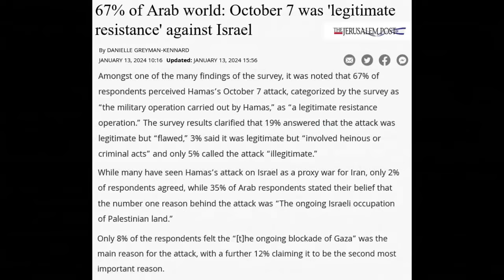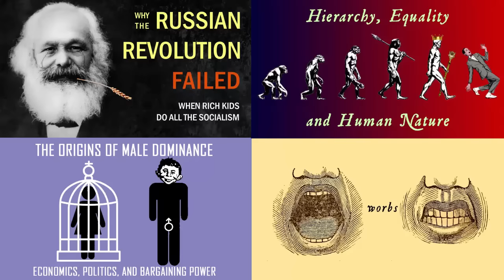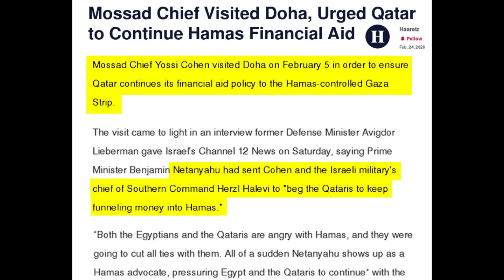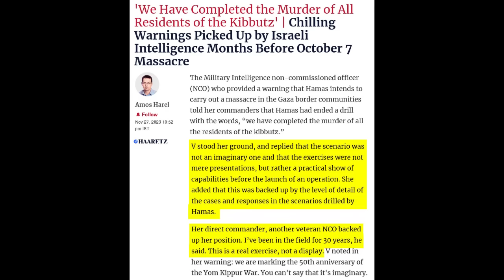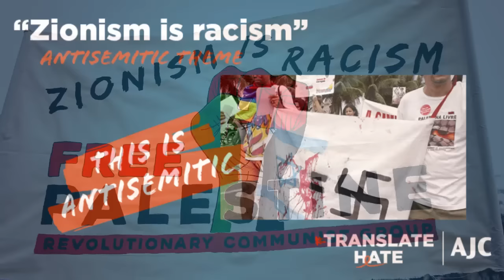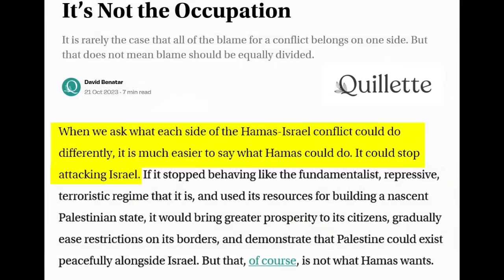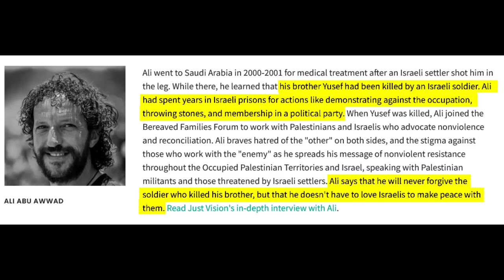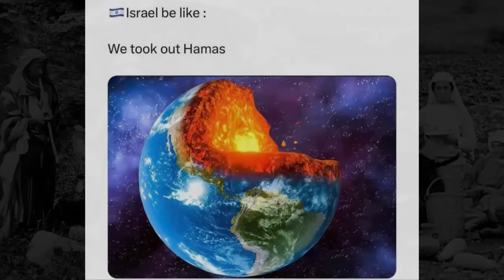12: From “Never Again” to “There are No Uninvolved Civilians” - the ABCs of Israel/Palestine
Elites use identity, particularly national identity, as a way of advancing their own interests, often against the interests of the populations that they pretend to represent.

The Israel Palestine conflict is a stark example of this, where nationalist elites initially manipulated their respective populations into a path of violence and conflict, sabotaging the potential for peaceful coexistence and eventually leading us to the current mass slaughter in Gaza.

But before we can understand this, we need an ABC of the conflict, to get a grasp of the basic events, and the conflicting historical narratives, which interpret all of these events in completely different ways, with opposite moral implications, so that we can then proceed to look at what actually happened, and what the moral implications of that are for the present and future.

If you’re in the U.S. demand that your representative vote to stop the massacre.

*PLEASE* SHARE AND LET PEOPLE KNOW ABOUT THIS SERIES!!

This episode took me almost five full time months to make - there’s no way that I can do these without you help!

TRANSCRIPT: (TBA)

AUDIO PODCAST or search for “worbs” on your podcast app

tweeter: @worbsintowords

CHAPTERS

0:00 Introduction: elites vs their “nations”.
6:09 “What else can we do?”  The obvious alternative to this pointless massacre.

9:36 Elites and the role of historical narratives in perpetuating conflict
13:52 Conflicting interpretations of October 7th
15:27 Encounter Point: why peace is impossible without resolving the historical narrative
18:00 Understanding the Israel/Palestine Conflict in terms of class conflict
20:20 Series overview
Narratives:  The other guy started it, we’re just defending ourselves against the aggressors
21:40 The pro israel version
26:32 The pro palestinian version
28:53 Summarizing the narratives
30:05 The “duelling legitimate nationalisms” story
31:28 The “ethical pillars” of the Israeli and Palestinian narratives
33:19 Why are both sides avoiding what should be their strongest arguments?
36:39 Episode overview

37:17 The origin of the Jews
40:01 The origins of Palestine and the ancestors of the Palestinians
42:28 From Jewish Enlightenment to Jewish Nationalism / Zionism
44:22 Political vs Cultural Zionism
45:37 The end of the Ottoman Empire
46:26 From Arab Enlightenment to Arab Nationalism
47:20 Identities in Palestine / Palestinian identity
49:16 The evolution of Arab Nationalism under imperialism
51:17 The Balfour Declaration and the British shitshow in Palestine
52:48 Jewish immigration and the Holocaust
54:27 Class War: The Great Arab Revolt 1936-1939
55:07 The Peel Partition Plan of 1937
57:17 The Jewish refugee crisis and the 1947 UN partition plan
58:08 The Arab/Jewish civil war in Palestine
59:05 Israel’s declaration of independence and the Arab invasion
1:01:01 Israel’s victory and the Palestinian Nakhba
1:05:19 The Arabs remaining inside of Israel
1:08:24 From peasant “infiltrators” to fedayeen raiders
1:09:28 The 1967 war
1:11:25 The birth of the P.L.O.
1:12:38 “From the River to the Sea” among Palestinians and Israelis
1:16:00 Zionism and the Jews of the Arab world
1:20:22 From Black September to the civil war in Lebanon
1:21:53 The aftermath of 1967: the Occupation and American patronage of Israel
1:24:56 Israel’s colonization of the West Bank and apartheid
1:27:35 The occupation in West Bank and Gaza
1:30:26 The 1st Intifada
1:31:40 The PLO changes it’s tune on Israel
1:32:58 The birth of Hamas, and the origins of modern Islamic fundamentalism
1:33:52 Hamas: Israel’s and Bibi’s BFFs
1:36:47 The Oslo Accords
1:41:16 The importance of the competing narratives over the implosion of Oslo
1:45:44 From Camp David to the 2nd Intifada
1:50:07 Israel’s withdrawal from Gaza
1:51:12 The blockade of Gaza
1:52:06 Hamas’ election victory, and the Hamas / Fatah civil war
1:53:54 The status quo ante until Oct 7th

1:55:57 The October 7th massacre, and Israel’s incomprehensible failure to prevent it
1:57:18 The invasion of Gaza and the frothing declarations of Israel’s leaders
2:00:09 The humanitarian nightmare
2:02:58 Who fell into who’s trap?
2:04:00 Israel’s leaders taking advantage of this historic opportunity for ethnic cleansing
2:05:42 South Africa’s genocide charge
2:06:31 Public opinion

2:08:50 Next time